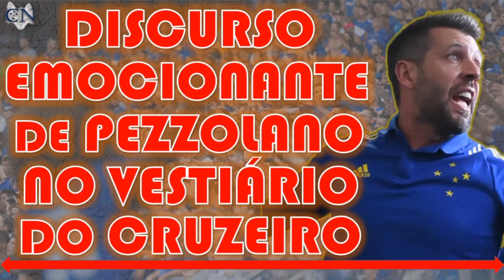NOTÍCIAS QUENTES 🔥 DESTAQUE DA COPINHA PELO CRUZEIRO DE SAÍDA 😳 GRANA DO EDERSON ✔️ MENOS 1 B.O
Saudações celeste